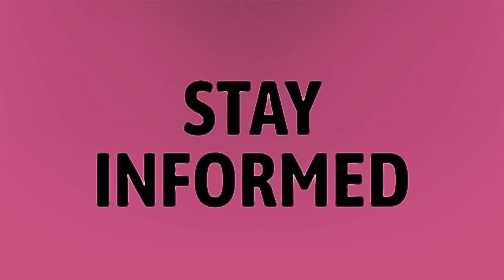Is Wall Street Journal liberal?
Bussin • Is Wall Street Journal liberal?